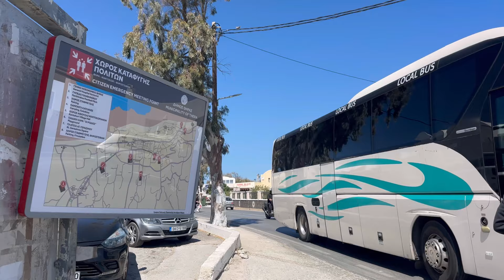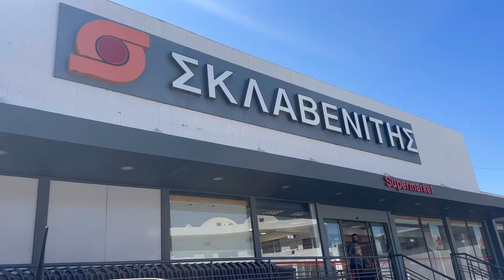Pastro me mua,supermarket haul,Piknik me Familjen |Vlog| Elsa Azizaj